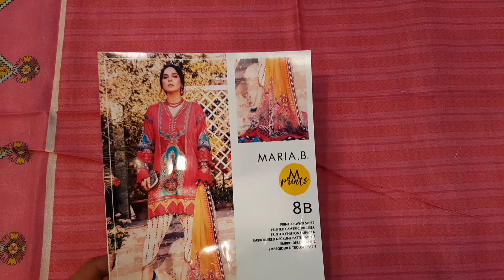Maria B 8b Mprint